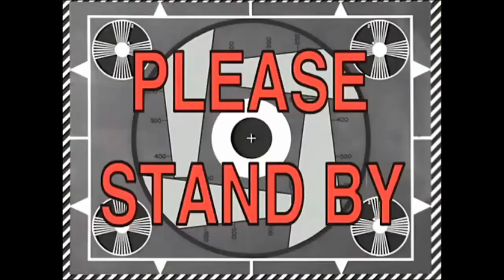Red Eternal: Channel Trailer 2024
I'm usually seen as that  masked scout main from Team Fortress 2 who run into battle doing crazy things But that's not all we do here We do a lot of various types of content and if u like what you see here how about staying around?